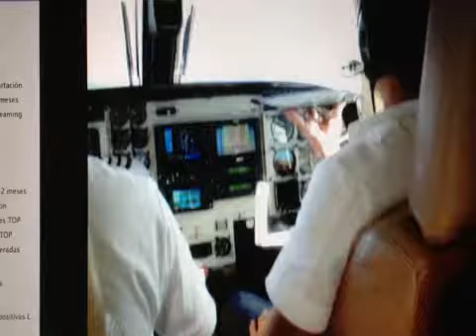zero gravity cheyenne